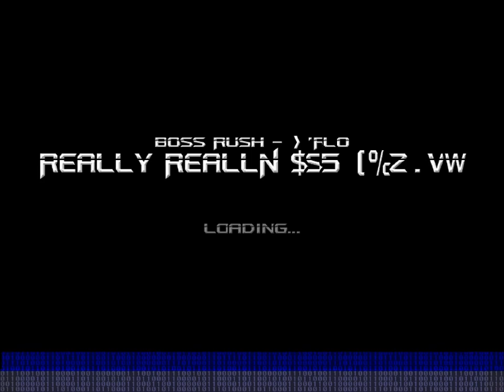Copy Kitty BOSS RUSH - 69a - destroy the universe...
this thing is pretty long, there are in fact a lot of bosses! I've decided to make part b the next episode, so I hope you watch that one tomorrow, it's absolutely worth it